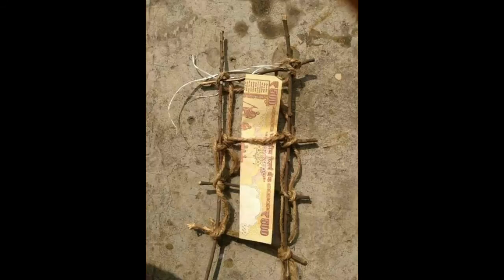Viral Images after demonetisation of currency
Viral Images after demonetisation of currency of 500 & 1000 Rupees Notes